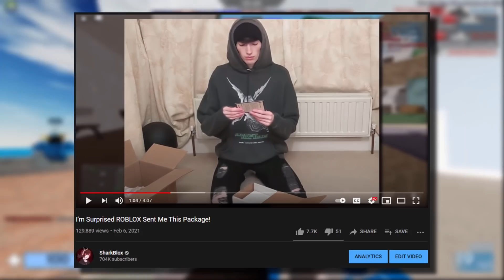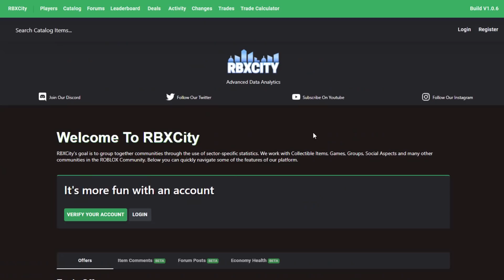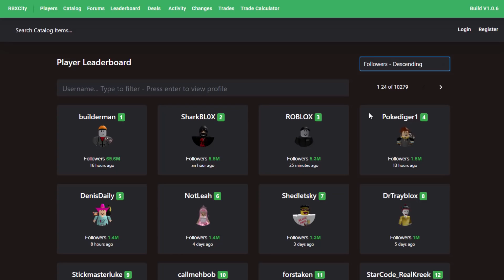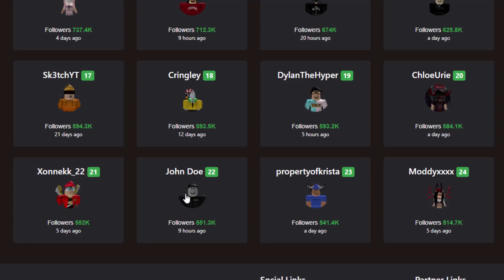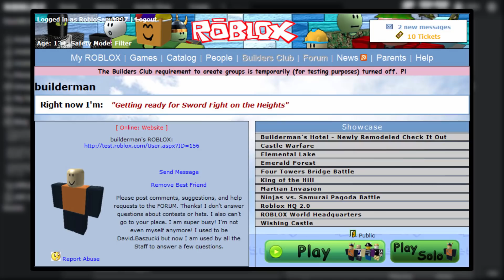Roblox Follower Leaderboard! (I'm Now In 3rd Place)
Apparently since my Roblox followers were botted to over 5Million I am now pretty high up on the Roblox follower leader board! Some of the most followed players are people like Flamingo, Roblox, Builderman, and a few others! Check out RBX City to see player stats!